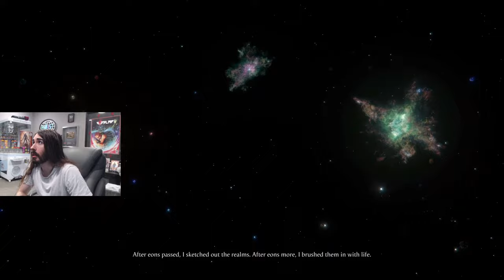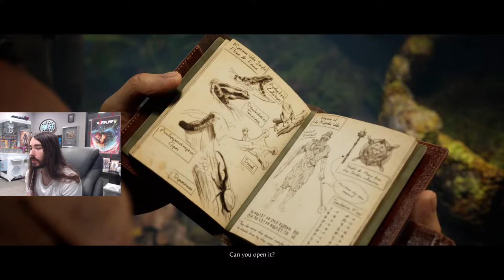New Mortal Kombat tonight